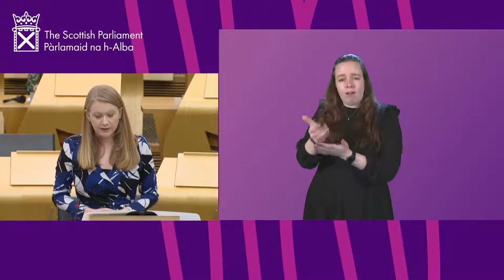Topical Questions (BSL) - 8 February 2022